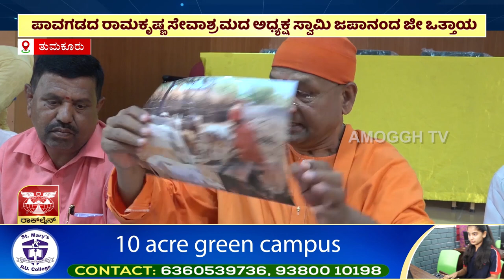ಅಮೋಘ್ ನ್ಯೂಸ್| Amoggh News I 8pm 02-04-2024